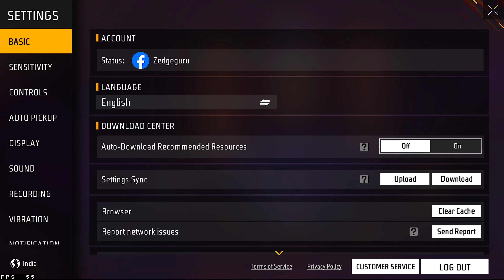All Free Weapon Skin , Bundal And Free Unlimited Custom Rooms | Ob41 Update Free Fire .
My Pc Setup: -1
1.  Processor  Ryzen 5 (5600x)
2. Mother Board MSI B550 PRO VDH WIFI
3. RAM XPG D 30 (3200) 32 GB
4. Graphic Card MSI 1050 Ti 4GB
5. SSD WD BLUE 1 TB 3500 NVME
6. CABINET ANT ESPORT
7. PUS COOLAR MASTER 550
8. ZEBRONICS 24 INCH GAMING MONITOR 165 Hz

Tag -
free fire
ob41 update
free fire unban date
ob41 update free fire magic cube bundle
2 emote & 5 bundle free after ob41 update free fire
ob41 update free fire max
ob41 update free fire free rewards